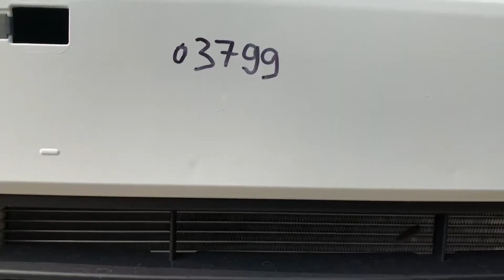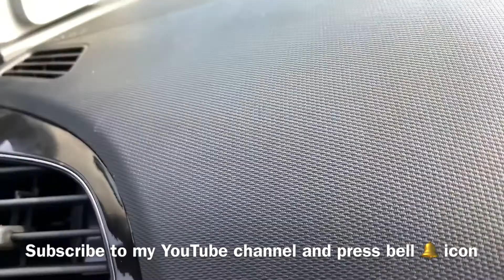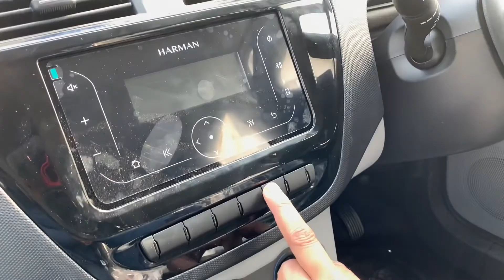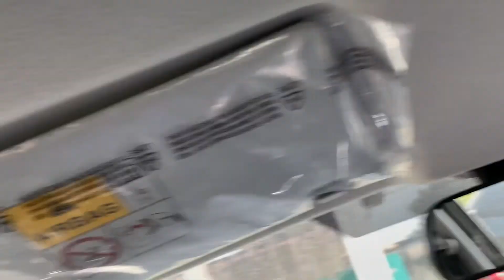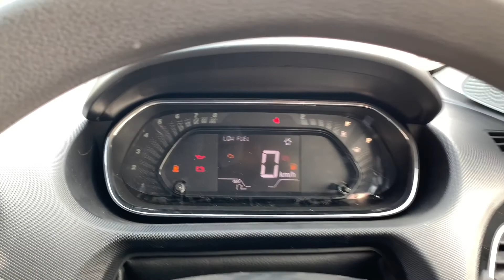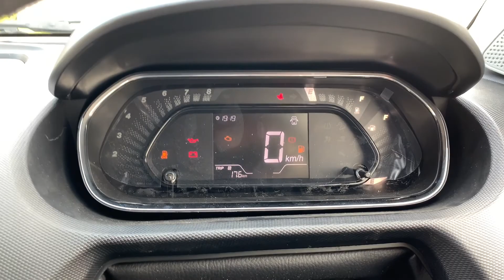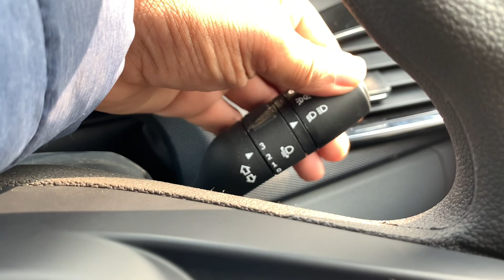2022 Tata Tiago XT CNG | Review 2022 | Safety with Saving | i-cng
Hello Guys

2022 Tata Tiago XT CNG | Review 2022 | Safety with Saving | Tiago XT CNG 2022 | i-cng

                Varient                                                    on-road Price
XE CNG
CNG Manual                                                              ₹ 7.00 Lakh

XM CNG
CNG Manual                                                              ₹ 7.34 Lakh

XT CNG
CNG Manual                                                              ₹ 7.67 Lakh

XZ Plus CNG
CNG Manual                                                              ₹ 8.60 Lakh

XZ Plus CNG Dual Tone
CNG Manual                                                              ₹ 8.73 Lakh

Colour
1.Pearlescent White
2.Flame Red
3.Daytona Grey
4.Arizona Blue

Moscot tata